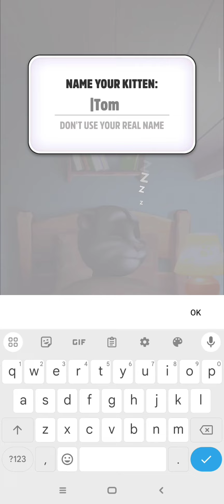talking ginger new viral album release 😂 funniest moments🤣 & eat all unlocked foods🍌🥪🥞🍰🥑🧆🍉🍓🍍🌶️😱cats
vlog
first
first video on youtube
vlogs
desi vlog
my first vlog nb viogger vlog dey
amar lifestyle
my first video on youtube
my first video with youtube
hindi vlog
daily vlog